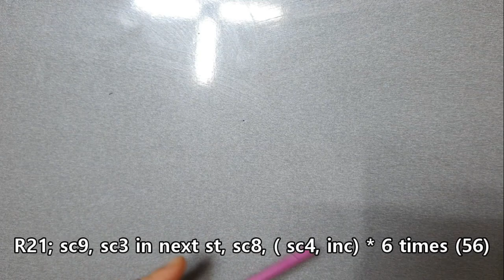코바늘인형 amigurumi lapras pocke'mon gopart1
코바늘인형 아미구루미 라프라스입니다.귀여운 인형이니 같이 만들어봐요.
It is Lapras of the crocheted doll Amigurumi Pokemon.
Este es Lapras de Amigurumi Pokemon Go, una muñeca de ganchillo.